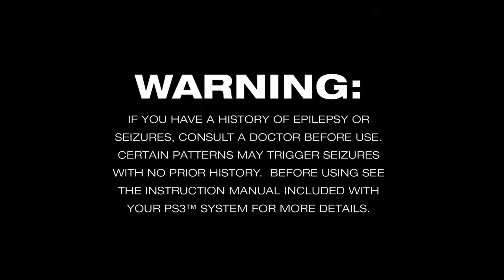PSABR #1 : It's Time For All-Stars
Hello there (yet) again people! Welcome to the first video for my Play Station All-Stars series.  In this episode, besides the formal "opening" of the game on the PlayStation, we'll have a ranked battle online featuring my brother(AxelZeroLord) and my cousin(AlexSephirotH1) who will go all out on their enemies using the latest balance patch for PSABR (1.12 at the time).